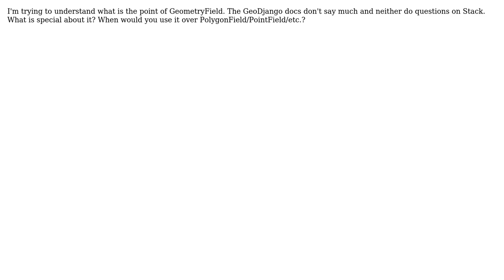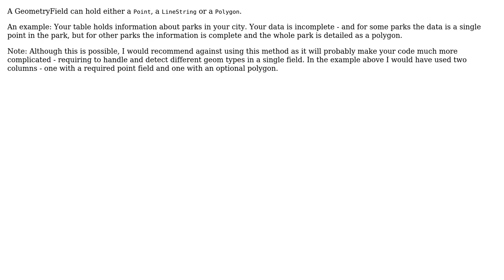GIS: When to use GeometryField?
With thanks & praise to God, and with thanks to the many people who have made this project possible! | Content (except music & images) licensed under CC BY-SA | Music | Images & others | With thanks to user Valachio user underdark user Udi and the Stack Exchange Network Trademarks are property of their respective owners. You are responsible for your own actions.